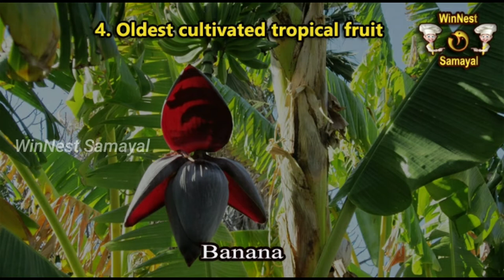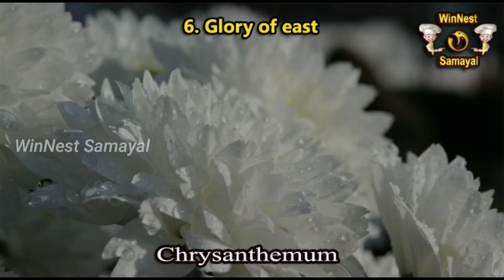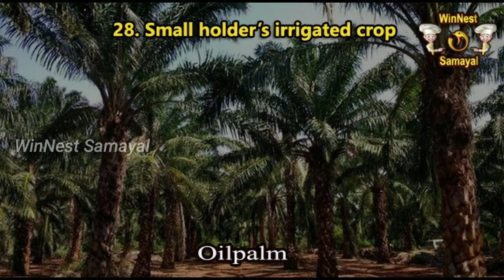Famous Names of different Agricultural Crops | Nick Names of Agricultural Crops | WinNest Samayal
-Also please do share your feedback about the video in the comments below.

FAMOUS NAMES :-
1. National fruit of India - Mango
2. Butter fruit - Avocado
3. Poor man’s fruit - Jackfruit, Ber
4. Oldest cultivated tropical fruit - Banana
5. China’s miracle fruit - Kiwi fruit
6. Glory of east - Chrysanthemum
7. Autumn queen - Chrysanthemum
8. Wonder tree - Neem
9. Egg plant - Brinjal
10. Bio-energy plant - Jatropha
11. Famine reserves - Millets
12. Brown gold - Pupae of silkworm
13. Food of god - Cocoa
14. White gold of America - Cotton
15. Thorny oil seed crop - Safflower
16. Vegetable’s meat - Cowpea
17. Apple of poor - Guava
18. Poor man’s meat - Soybean
19. Poor man’s friend - Potato
20. Poor man’s substitute for ghee - Sesame
21. Poor man’s food - Pearl millet (cumbu)
22. Apple of paradise - Banana
23. Wonder crop - Soybean
24. Yellow jewel of America -  Soybean
25. Drosophila of crop plant - Maize
26. Backbone of America - Maize
27. Coarsest of coarse millet - Kodo millet
28. Small holder’s irrigated crop - Oilpalm
29. Tree of heaven - Coconut
30. Bio drainage plant - Eucalyptus
31. Golden fibre - Jute

 By WinNest Samayal